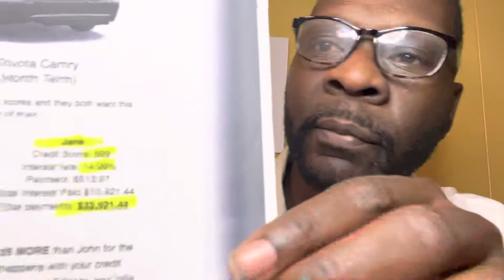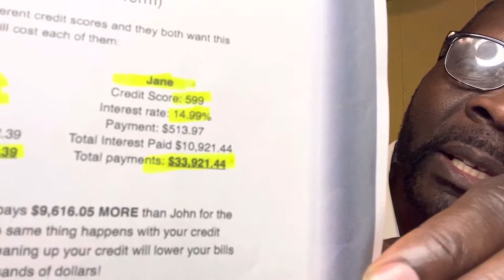Basics credit repair series #1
King 👑 James TV
Basic credit repair series #1